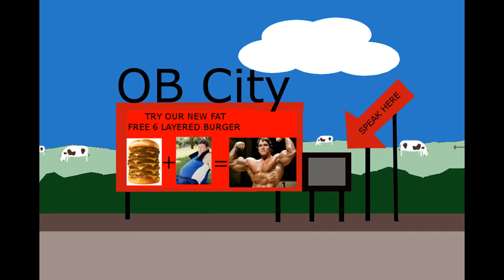Downtown Boys Episode 1: OB City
Meet the Downtown Boys: Jaheim, Carter, Mike, Luke and Peter.
They come from a small cornered off town and in this episode find a strange occurrence at the new fast food chain, but what does Ellen DeGeneres have to do with it.